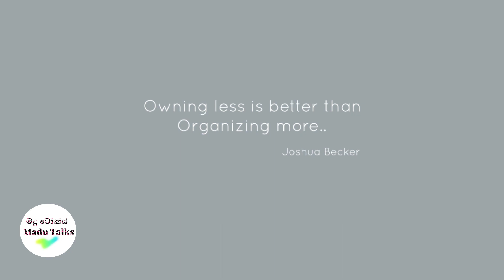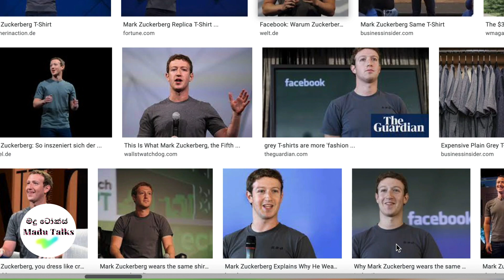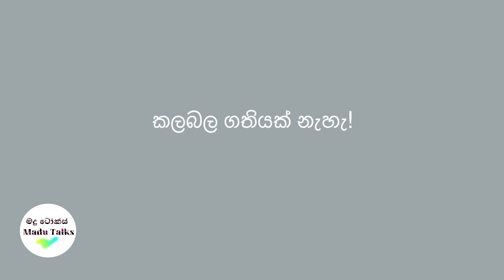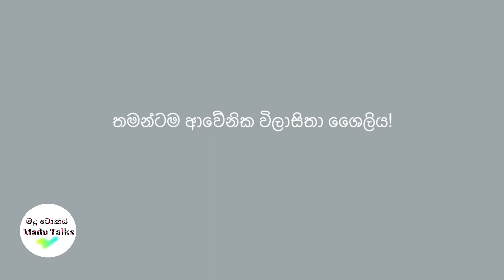MINIMALISM - Episode 1 | Capsule Wardrobe | Madu Talks!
Minimalism for a clutter free life!
සරල, සැහැල්ලු ජීවිතයකට ..